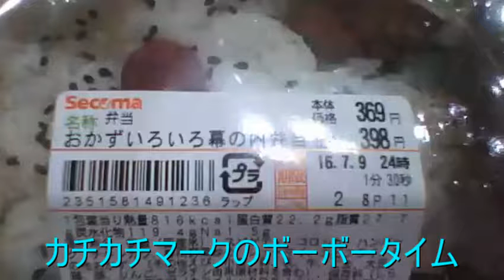【カチカチマークSmart】セイコーマート おかずいろいろ幕の内弁当 【世界のイケメン】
日本最北端のコンビニで買いました。